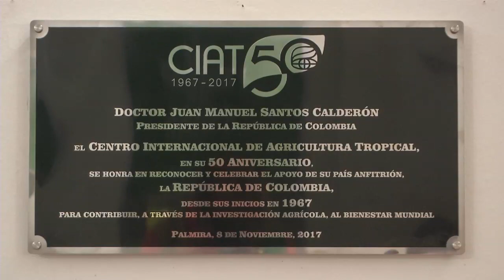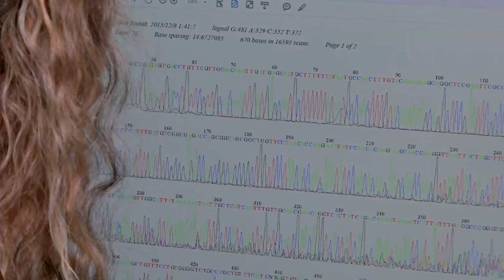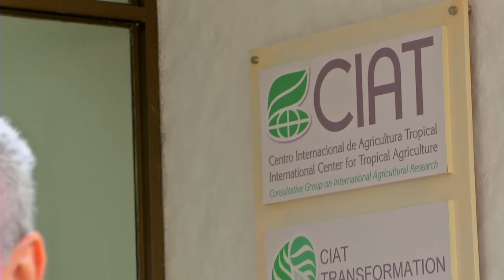Agricultura al Día – Desarrollo e investigación en Genomas mejora cultivos con el CIAT